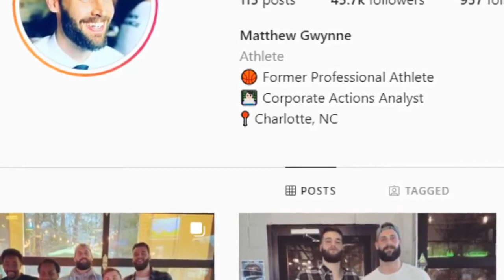What Is "Married At First Sight" Matt Gwynne Doing Now In 2021?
Matt Gwayne has been one of the most criticized characters from the popular show, Married at First Sight. After his harsh divorce, Matt seems to have improved his mistakes and intends to lead a happy life as of 2021.